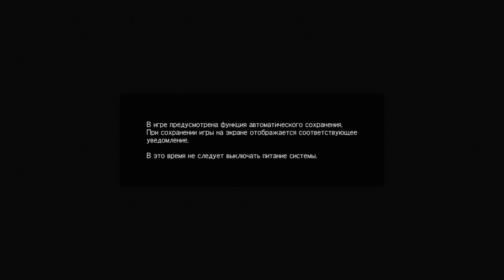METAL GEAR SOLID V: THE PHANTOM PAIN_20191010225553